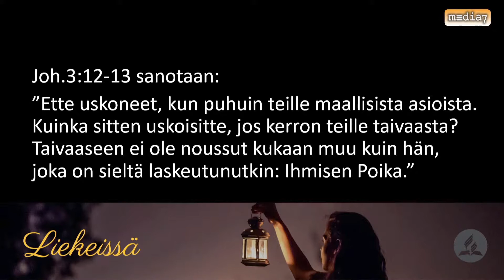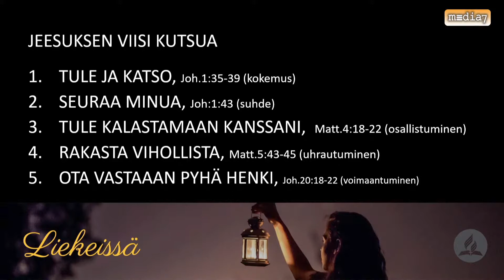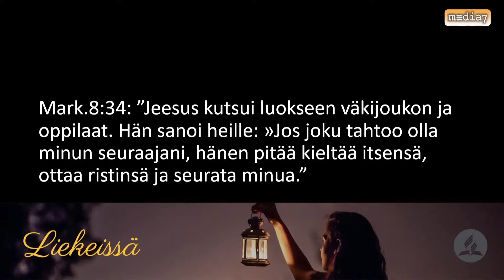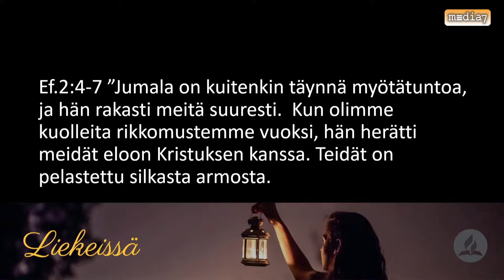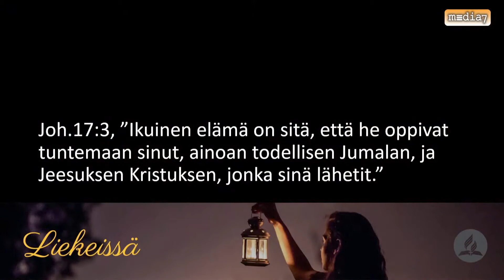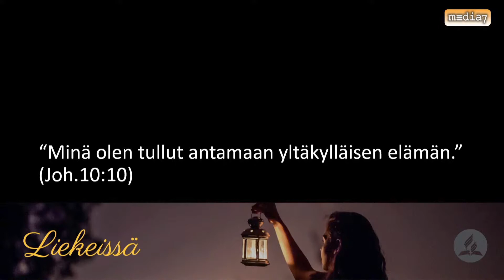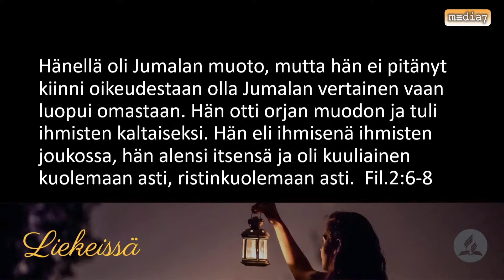Miten elää täyttä elämää? (NAP20 Sessio 2)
Monet elävät ”sitkun”-elämää: elämä on hyvää sitten kun valmistun koulusta, sitten kun saan töitä, sitten kun löydän kumppaanin, sitten kun laihdun… Sitten kun. Jeesus on kuitenkin luvannut antaa meille yltäkylläistä elämää tässä ja nyt. Mitä se tarkoittaa ja miten voimme löytää sydämen paloa? Atte Helmisen puheet tallennettu Suomen Adventtikirkon NAP20-tapahtumassa 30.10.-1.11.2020.